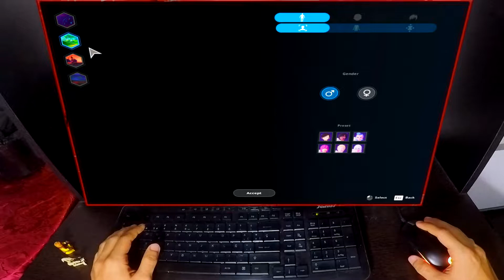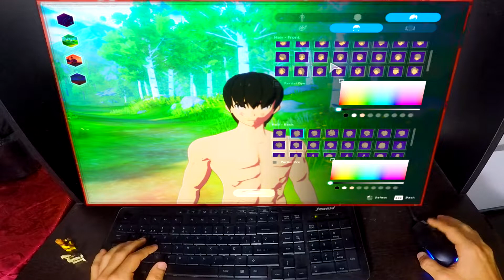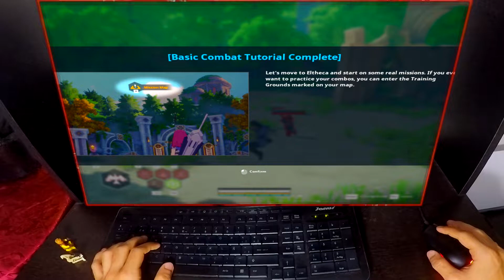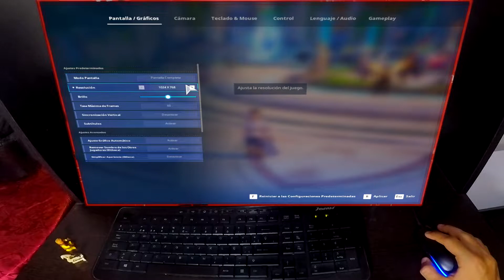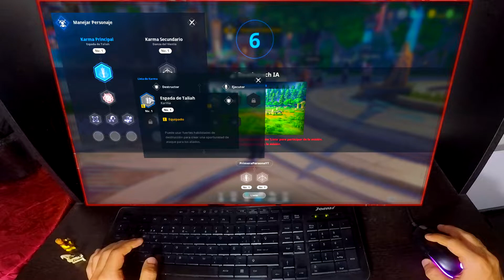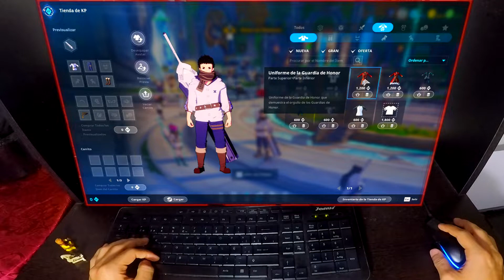KURTZPEL ESPAÑOL TUTORIAL !! | KURTZPEL GUÍA | KURTZPEL EN ESPAÑOL | ANIME | 1 CAPITULO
JUGANDO KURTZPEL EN ESPAÑOL TUTORIAL GENERAL GUIA !

¡ AGREGAME PARA JUGAR JUNTOS !

Toda ayuda es bienvenida, de antemano gracias.